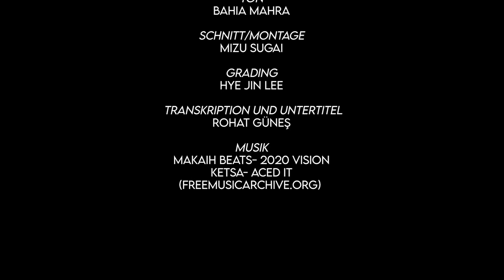Auf den Spuren von Intersektionalität mit... House of Living Colors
House of Living Colors (HOLC) ist ein offenes Drag-, Performance- und Kurator:innenkollektiv, insbesondere für QTBIPoC, die sich mit Gender
Performance und Diskurs auseinandersetzen.